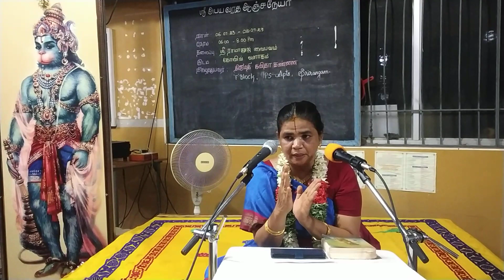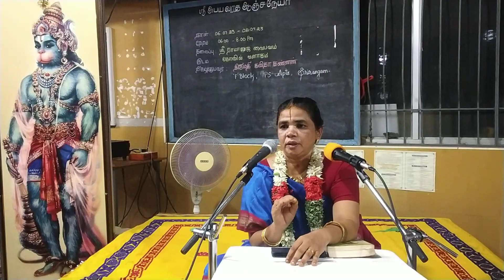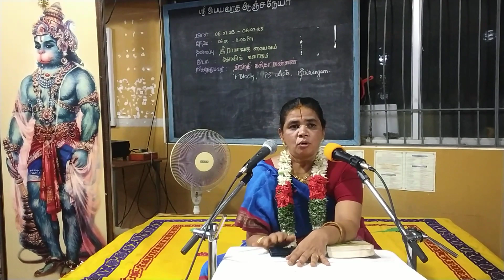udayavar vaibavam 5